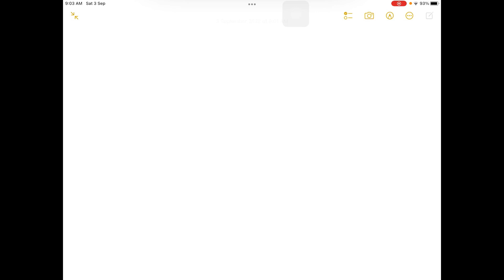A runway is 200 m long. The takeoff speed for an airplane is 36 m/s. What is the minimum accelerati…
A runway is 200 m long. The takeoff speed for an airplane is 36 m/s. What is the minimum acceleration that the airplane must have to achieve liftoff?